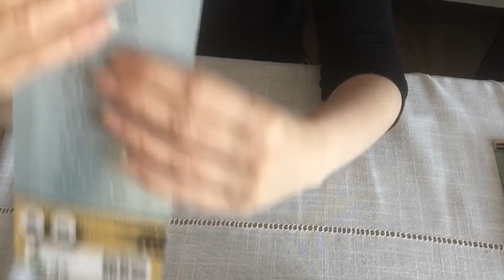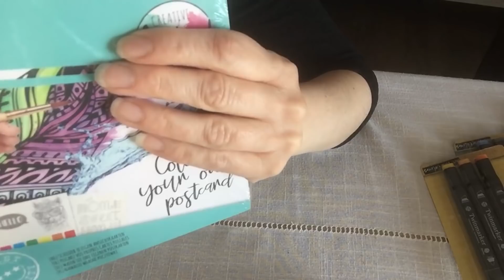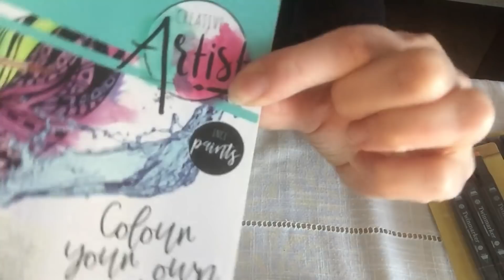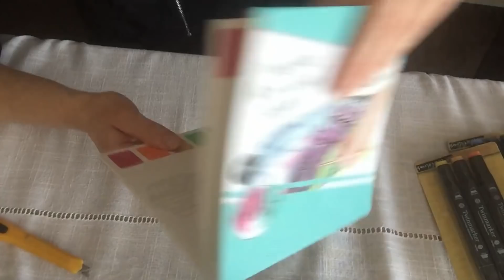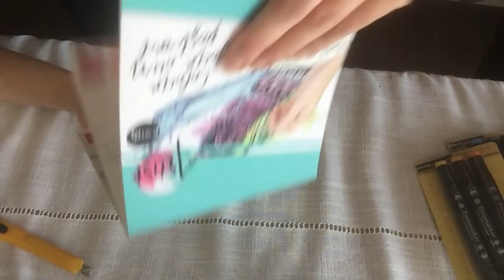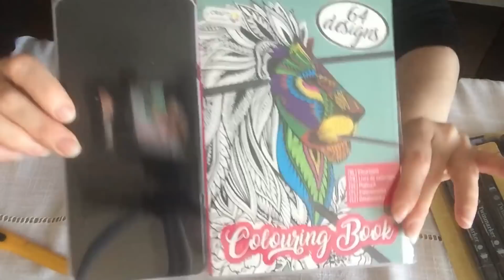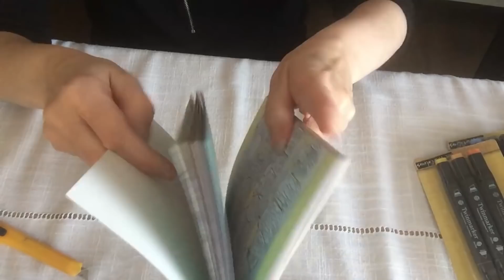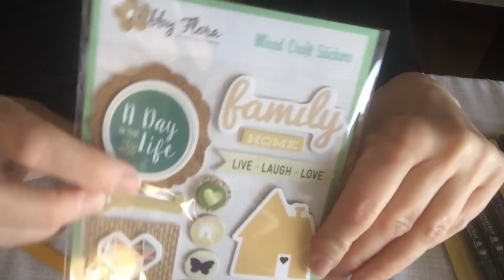Haul Action Pleins Pleins de NOUVEAUTES (1/2)